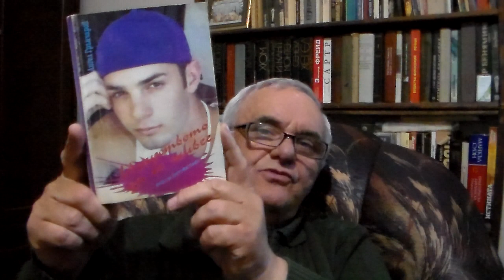Пречим ли си понякога? (35)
ВНИМАНИЕ: Цялата поредица от тази аудиокнига може да бъде намерена на едно място ето с този линк

ИЗКУСТВОТО ДА СЕ ЖИВЕЕ (подзаглавие "Етика на достойнството"), Аудиокнига

ВТОРИ РАЗДЕЛ: АЗ И ТИ, ДРУГИЯТ

35. Пречим ли си понякога?

(ЗАБЕЛЕЖКА: Първите клипчета от тази поредица са поместени в канала или, по-точно казано, на ето този плейлист

Толкова тук. Останалото - в клипчето. Приятно гледане и приятни размисли ви желая!

Който желае да подпомогне този канал или пък издаваното от мен философско списание ИДЕИ, което работи за разгръщането на духовния и личностен потенциал на младите хора, може да го направи като използва информацията в моя блог, наречен Humanus (в търсачката лесно ще го намерите по това име!), раздел ДАРЕНИЯ (donations). (Или пък "да почерпи едно кафе" ето тук

Абонирайте се за канала, на който гледате това видео, а също и за другите ми канали, на които помествам свои видеа с коментари, участия в дискусиите на нашия Философски клуб, интервюта по медиите и пр., ето ги тия други два канала, до тях можете да стигнете като ползвате ето тези линкове:

(Нека тук да стои и този линк, водещ и към този мой блог, за всеки случай.)

Абонаментът е малка подкрепа за усилията ни да помагаме за това щото гласът на истината да се чува из родните български простори: защото, за жалост, се превърнахме в страна на лъжата и на лъжците (които, знаете, се къпят в слава и просперират като арабски шейхове!). Разбира се, има и други начини за подкрепа, примерно чрез дарение в PayPal, било чрез банков превод, ето тук е информацията за различните начини да направите това е ето тук

 Благодаря ви от сърце за подкрепата!

СЛАВА НА УКРАЙНА! СЛАВА НА СМЕЛИТЕ - И СВОБОДОЛЮБИВИТЕ, И ПРАВДОЛЮБИВИТЕ! - ГЕРОИ НА УКРАЙНА!

Смело коментирайте, не бъдете малодушни, бъдете добри граждани!

И пак да добавя традиционното: не забравяйте, моля, да натискате бутончетата, било за харесване, било за нехаресване, също така не пропускайте да се абонирате - ако все още не сте го сторили.

Стига истината да не ви е безразлична де, ако не ви е безразлична, направете го, абонирайте се за нашия тъй правдолюбив канал!